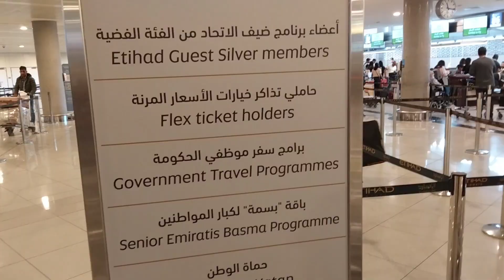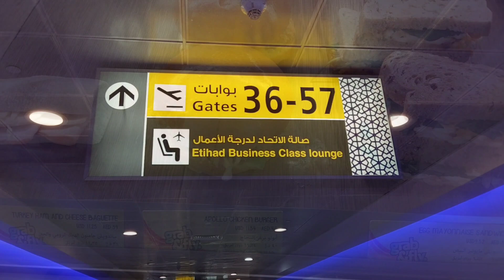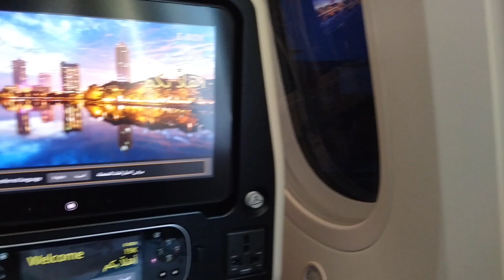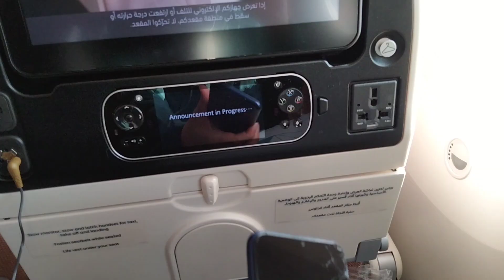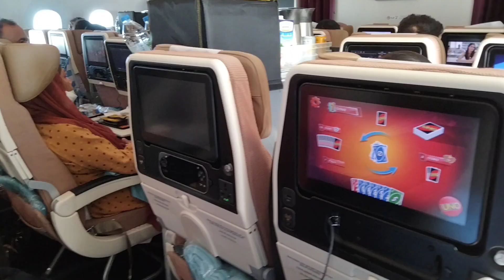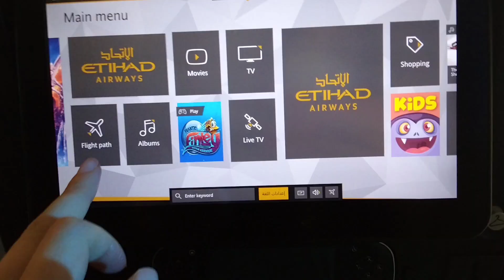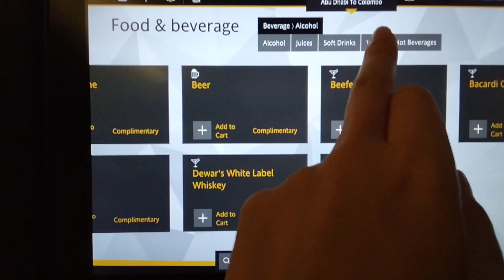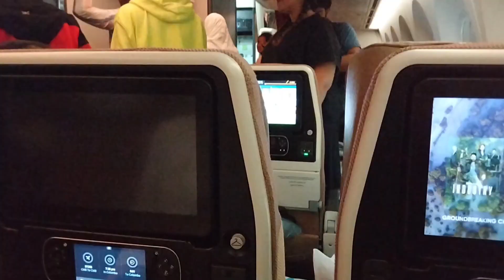【エティハド航空】エコノミースペース搭乗記 2023🛫費用公開・アブダビ空港の物価や様子も｜機内食はビリヤニ🍛｜アブダビ（UAE）→コロンボ（スリランカ） EY266 ボーイング787-9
2023年1月にエティハド航空のエコノミースペースを利用した際の飛行機搭乗レビューです。

ボーイング787-9の機体で、UAEのアブダビからスリランカのコロンボに行きました。

アブダビ空港の様子や費用もすべて公開していますので、旅のご参考になれば幸いです。